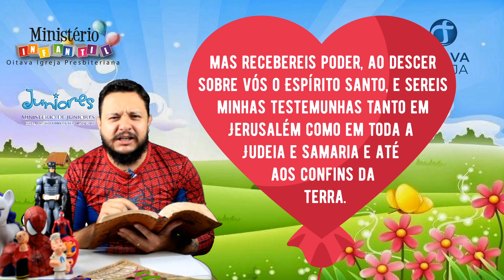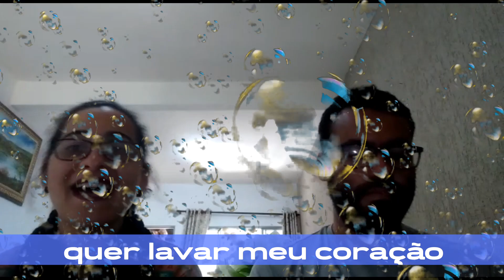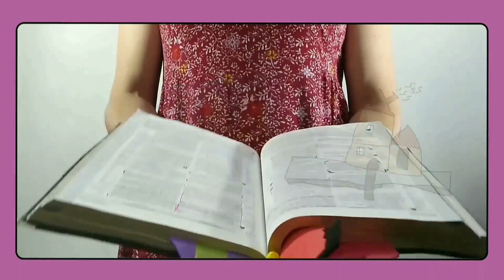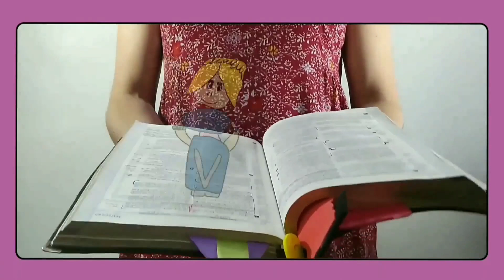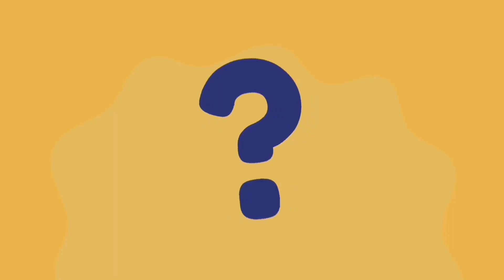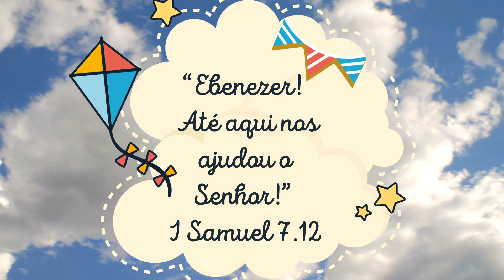CULTO INFANTIL 17/10/2021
aTENÇÃO PESSOAL.

Este culto de hoje é uma reprise de nosso programa do dia 12 de julho porque no dia de hoje realizamos uma grande festa que será enviada semana que vem pra todo mundo ver!!

Deus abençoe muito a todos vocês.